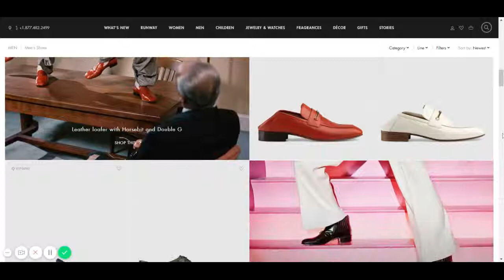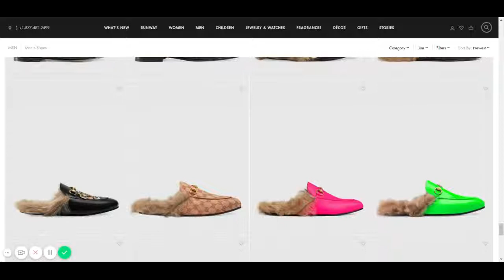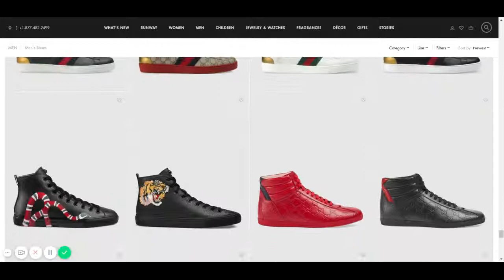Men's GUCCI Shoes First time in Pakistan. | Formal Wear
We are importing shoes from the UK on demand. If anyone willing to buy than reach us. Comment anything that you want to buy from the UK. We will provide you.